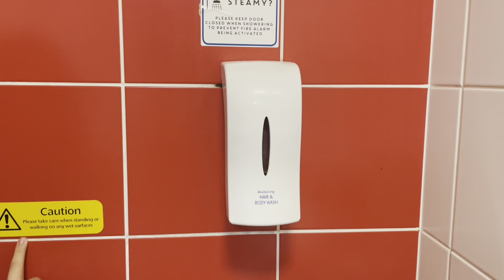Disneyland Paris Pre Travel and Travel Day | Travelodge Central Euston | B&B Disneyland Paris Dec 22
Join us as we travel to Disneyland Paris for New Year 2022/2023

We start in London and stay in Travelodge Central Euston where you will see a room tour.

Then it’s off to St Pancreas to catch our direct Eurostar to Disneyland Paris.

We then show a room tour in the B&B hotel.